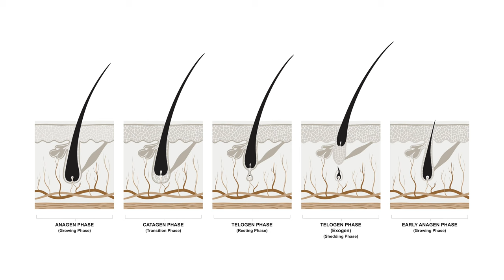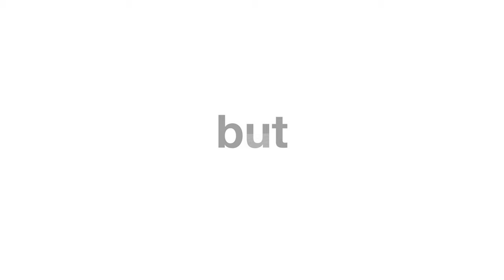🥚 Baldness Affects 1 of Every 4 WOMEN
The weekend was approaching faster than I thought and I still had no idea on the video topic. All of a sudden a picture of our friend Jada appeared in my mind and here we are talking about baldness...

Moreover for this video I tried doing things a bit differently : less script, less B-Roll, no music, more "real me". And because it was Ester this weekend some Easter eggs hid in the video ( some of them weren't on purpose 😅 ).

You can tell at the end of the video that I'm so tired ! It took me like an entire hour to record everything and I'm posting the video at 1:30 am on Tuesday 19 2022.

( yes I'm talking about my life lol )

Hope you enjoy the video as much as I enjoyed making it !
Thanks for spending your time with me,

00:00 : Jada Pinkett (Smith)
00:27 : alopecia vs baldness
00:55 : but why ?
02:07 : hair cycle ( cool version )
02:46 : symbolizm
03:51 : 10 points to Gryffindor

for allowing creators all around the world to have access to free stock videos. I'm really grateful !

Here are links to some of the videos you'll see all along :
• Peter and Tony : "Avengers : Infinity War"
• Harry Potter Whomping Willow tree : "Harry Potter and the Prisoner of Azkaban" at 51 minutes and 13 seconds ! ( I spent an hour looking for that magnificent shot, thank me later )

🪺 Ester Eggs 🪺
• there are literally Easter eggs hidden on my desk
• I used Picasso B-Roll to illustrate creativity and beauty and he is bald
• the "u" text is glitchy ( that one is not voluntary lol )